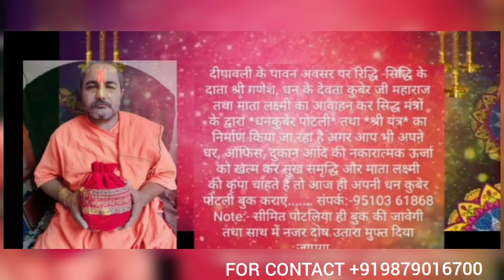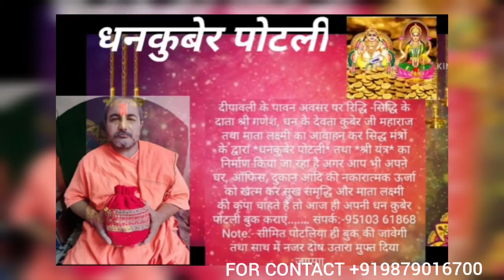EXOTIC ASTROLOGY SERIES EPISODE 13 WITH BAPA KIRAN THAKKAR GURUJI EXPERT ASTROGER HOST YAMINI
ASTROLOGY SERIES EPISODE 13
EVERY SATURDAY 8 PM INDIA TIME